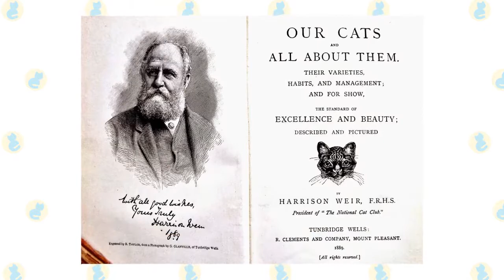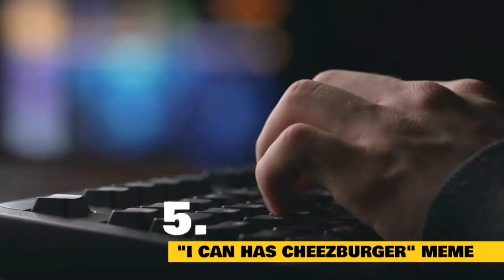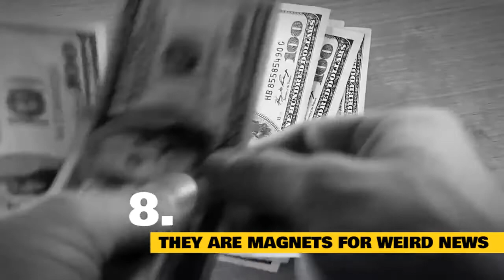British Shorthair Cats... 101 Fatti Divertenti!!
Nel video di oggi parleremo di alcuni fatti e miti interessanti sui British Shorthair.

Come suggerisce il nome, il gatto British Shorthair è tradizionalmente inglese come il tè e le focaccine. Ecco nove fatti sul felino tarchiato, la cui faccia paffuta, il comportamento disinvolto e la pelliccia corta e morbida ne hanno fatto il quinto gatto con pedigree più popolare d'America nel 2014.

1. SCENDONO DAI GATTI DELL'ANTICA ROMA.
Il British Shorthair ha l'orgoglioso riconoscimento di essere una delle razze di gatti più antiche del mondo. Gli esperti ritengono che il felino discenda da gatti importati a Roma dall'antico Egitto. Quando i romani invasero la Gran Bretagna nel 43 d.C., portarono con sé i gatti.

2. IL PADRE DEL GATTO FANCY, ADORATI BRITISH SHORTHAIR.
I British Shorthair esistevano come gatti di strada e mouser da fienile fino a quando Harrison Weir, un amante degli animali del XIX secolo noto come il padre della fantasia dei gatti, iniziò ad allevare esempi esemplari dei gatti nativi del paese. Mise in mostra la razza al Crystal Palace di Londra nel 1871, in un evento che è considerato da molti la prima mostra felina al mondo. Lo spettacolo era pieno di gatti importati esotici, inclusi gatti persiani e simili ai siamesi. Tuttavia, Weir preferiva la razza nativa del suo paese. "Il mio primo amore sarà sempre per il gatto domestico a pelo corto", ha scritto Weir nel suo libro su varie razze di gatti, Our Cats and All About Them (1889).

3. IL PELO CORTO BRITANNICO È QUASI ESTINTO.
All'inizio del XX secolo, le razze a pelo lungo avevano eclissato in popolarità il British Shorthair. Aggiungendo danni agli insulti, gli appassionati di gatti smisero di allevare il British Shorthair durante la prima e la seconda guerra mondiale, e quasi si estinse. Per garantire la sopravvivenza della razza, gli appassionati di British Shorthair hanno incrociato i loro gatti con persiani e altri felini. Il British Shorthair si è diffuso e nel 1980 la Cat Fanciers 'Association ha riconosciuto il felino come razza ufficiale in America.

4. IL BRITISH SHORTHAIR PU ISPIRARE LEWIS CARROLL'S, CHESHIRE CAT.

Gli storici pensano che Lewis Carroll possa aver basato le sue illustrazioni del gatto del Cheshire in Le avventure di Alice nel paese delle meraviglie, su un tabby British Shorthair. Chi potrebbe dimenticare quel sorriso inquietante da felino?

5. UN BRITISH SHORTHAIR HA AIUTATO A GENERARE IL, "POSSO HAS CHEEZBURGER?" IMPERO.

Un British Shorthair è stato presentato nell'originale "I Can Has Cheezburger?" meme. Il fenomeno virale di Internet può essere fatto risalire al 2007, quando un blogger hawaiano di nome Eric Nakagawa ha visto la foto di un British Shorthair dall'aspetto felice su una bacheca online. Era sottotitolato con l'ormai famoso "I Can Has Cheezburger?" linea, ispirando Nakagawa a registrare un sito web con lo stesso nome e condividere l'immagine. Nakagawa ha iniziato a pubblicare altre foto di gatti e alla fine ha trasformato il suo blog in un sito web monetizzato. È stato acquisito per 2 milioni di dollari nel 2007 ed è diventato la base per il Cheezburger Network, una rete di siti web di umorismo sociale.

6. NON TUTTI I BRITISH SHORTHAIR SONO GRIGI.

Parlando di "I Can Has Cheezburger?", Alcune persone pensano che tutti i British Shorthair siano grigio argenteo con gli occhi ramati, come il gatto nel meme. Quel particolare tipo di gatto è chiamato British Blue. Mentre il British Blue è una variante popolare della razza, non è l'unico. I gatti British Shorthair sono disponibili in bianco, nero, rosso, oro e argento, tra gli altri colori della pelliccia. Potrai anche individuare British Shorthair con motivi colorati, tartaruga, bicolore e tabby Per quanto riguarda i colori degli occhi, vanno dall'oro al rame al blu-verde.